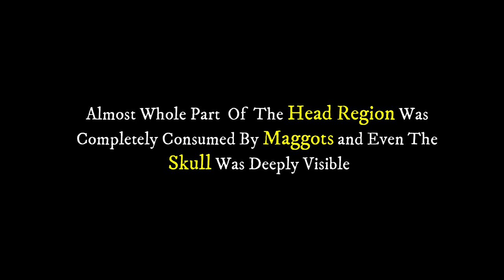Dog With Maggots In Terrible Condition (Watch Transformation-Dying To Completely Healed)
We got a call from airport area where we rescued a dog whose whole head was consumed by maggots and laid in a deteriorated and dying condition.
       Later we took her to our rescue center and kept on antibiotics and performed antiseptic dressing periodically after which her condition improved drastically.
       Further after his condition got stabilized we released her to the same place where we had captured from.